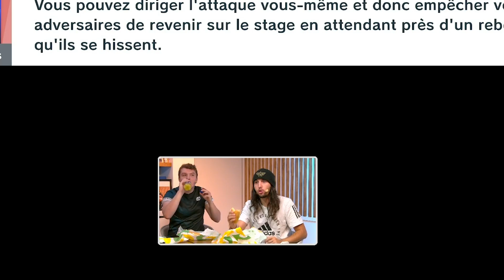ZI BEST OF #35 - REMBOURSÉ DES 20K€ MIS DANS SUMMONERS WAR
Pluie de pognon des opés. C'est dingue.